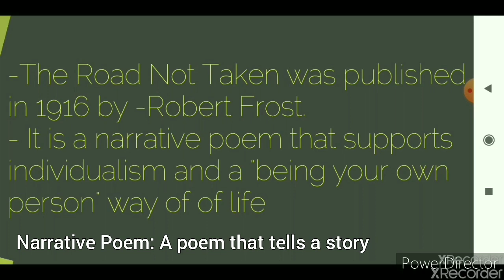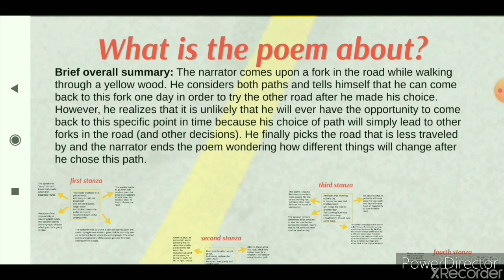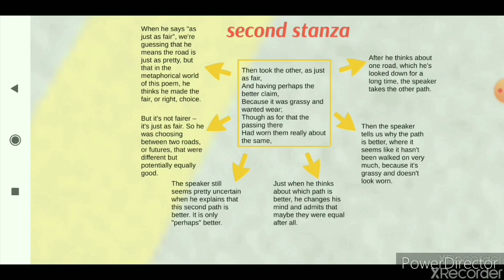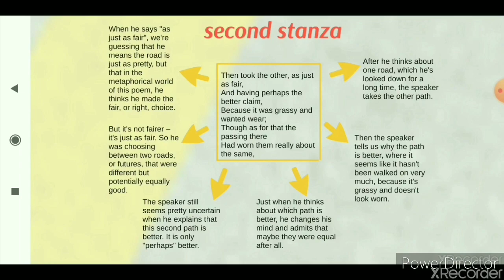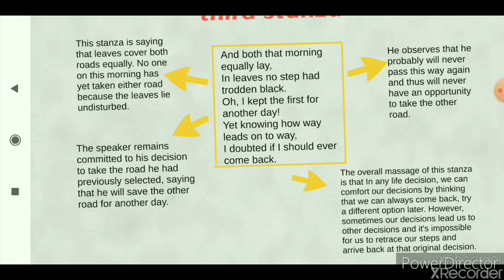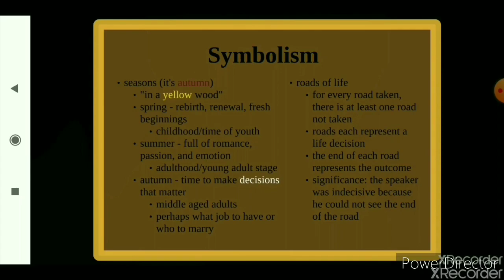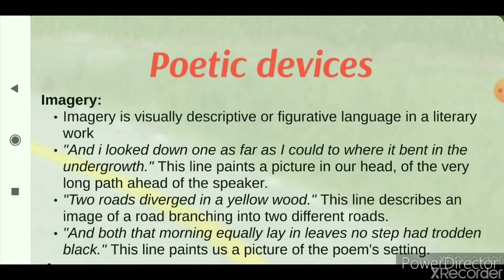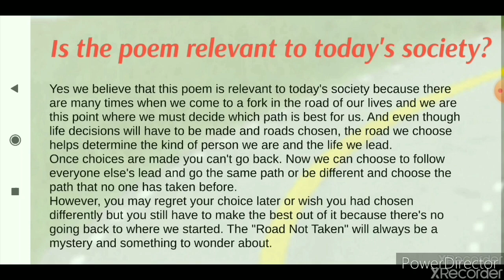Class 9- The Road Not Taken (Poetry Analysis) by Robert Frost.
This is an attempt to analyse the poem The Road Not Taken by Robert Frost. (NCERT)

Happy learning:)